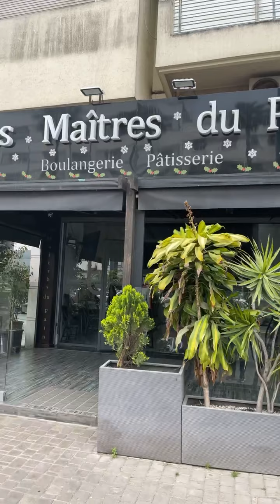Les Maîtres Du Pain Zerktouni By Sortir Au Maroc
On en a déjà parlé mais à l’occasion de Ramadan, on en profite pour vous découvrir les fameuses chhiwates préparées et proposées par l’enseigne. Nous sommes en compagnie de Hicham, le directeur commercial, un vrai et fin connaisseur de la boutique puisqu’il y est depuis les débuts de l’aventure de l’entreprise. Il est important de rappeler que l’enseigne compte désormais 19 boulangeries-pâtisseries dans tout le royaume. Le suite en vidéo ! 😜
🥖: Les Maitres du Pain casablanca
📍: 293 Boulevard Mohamed Zerktouni, Casablanca